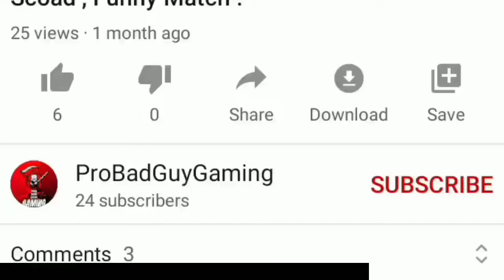l Am Back __In BGMI